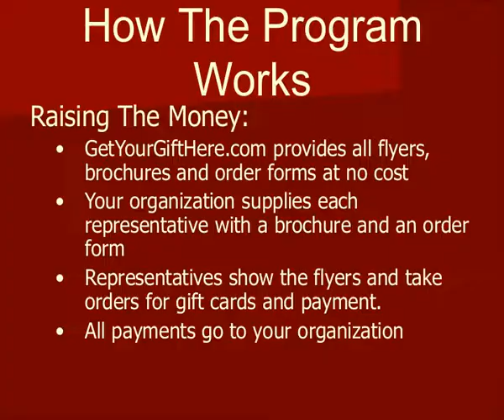GYGH Online Fundraising 03